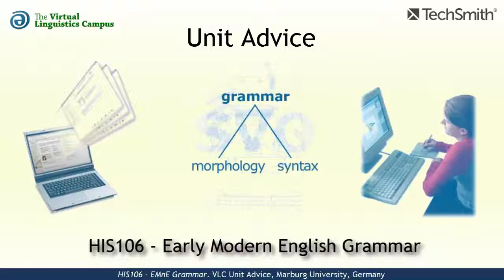HIS106 - Unit Advice (EMnE Grammar)